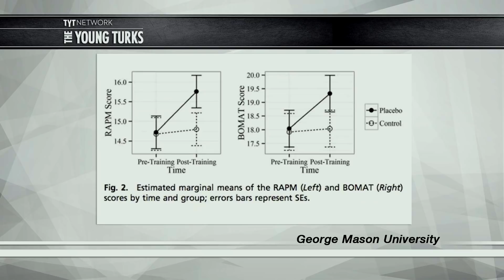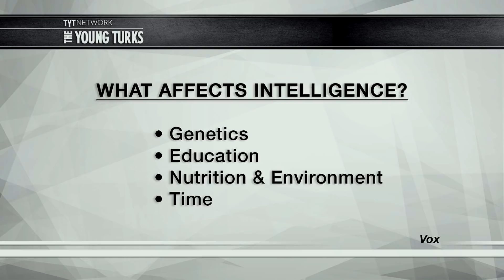How Believing In Brain Training Games Changes Results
You may have seen advertisements for games that supposedly increase your brain’s performance. Do they work? Brett Erlich and Grace Baldridge (Pop Trigger), hosts of The Young Turks, break it down.

"That’s why brain training games — computer-based memory puzzles — have ballooned into a billion-dollar industry in recent years. The idea is these memory games could help boost what’s known as fluid intelligence, which is the ability to reason (as opposed to crystallized, accumulated knowledge).

But here is the sad truth: Brain training games likely don’t work. In January, the Federal Trade Commission called out Lumos Labs, the makers of a popular brain-training app, for deceptive advertising, and hit them with a $2 million fine. "For years, researchers have looked into brain games and found that they simply don't have the real-world benefits they purport to," Vox's Julia Belluz explained at the time.

And now, there's even more evidence. A new paper in the Proceedings of the National Academy of Sciences demonstrates how the evidence ​in favor of brain training is likely just a placebo.”*

Hosts: Brett Erlich, Grace Baldridge
Cast: Brett Erlich, Grace Baldridge